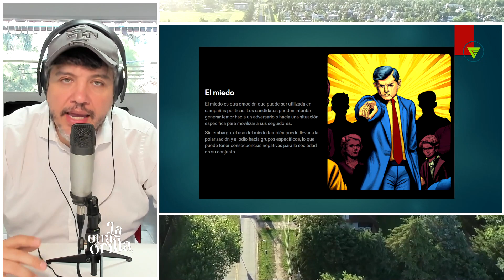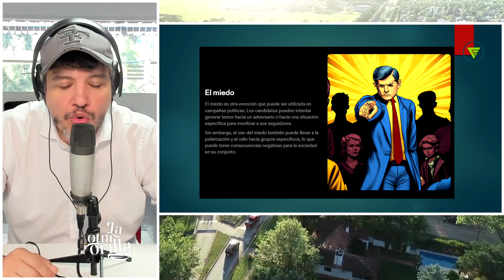LA UTILIZACIÓN DEL MIEDO EN LA POLÍTICA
Gonzalo Miranda Aguiar, politológo y consultor político, analiza  el spot publicitario utilizado por Lyndon Johnson en su carrera hacia la presidencia de Estados Unidos en 1963 y lo utiliza de puntapié para explicar la función de las emociones en las campañas políticas.